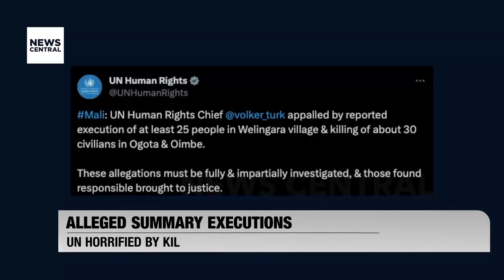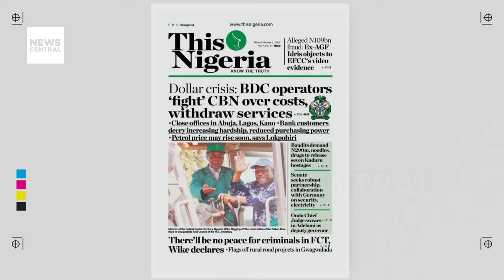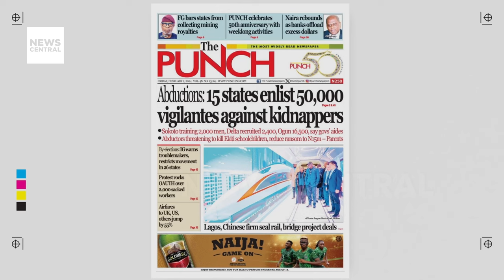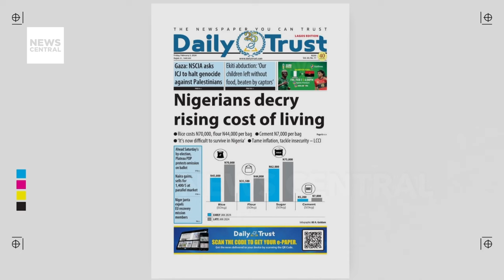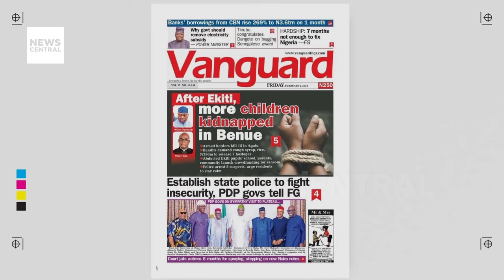"Give Him Time," says FG: How Much Time Does President Tinubu Need?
President Tinubu's 8-month term has been marked by reforms, challenges, and the ongoing battle against corruption. The Federal Government addresses the nation, urging patience amid economic reforms. How much time does the President need? Osarogie and Joe are joined by Political Analyst Katch Ononuju to dissect President Tinubu's stance on the high cost of living.